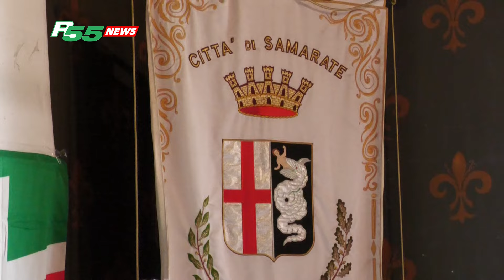Samarate - Puricelli e Ferrazzi, la sfida continua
A Samarate continua la sfida tra i candidati sindaco Enrico Puricelli di centro destra (Lega, FdI e Forza Italia) e,Alessandro Ferrazzi, di centro sinistra. Ballottaggio inaspettato per il centrodestra, sicuro di passare al primo turno, fermo invece al 42%. Delusione evidente per il sindaco uscente Puricelli che poco prima del risultato definitivo commenta così “Io dico mai fare riferimento quando ci sono le elezioni europee o regionali o del governo, perché poi per le comunali è tutto diverso” ma pronto alla sfida del secondo turno. Ad erodere il tesoretto di consensi spiega Puricelli, in particolare, la lista di Luigi Macchi. Meno sorpreso dell’esito elezioni Ferrazzi che su un eventuale apparentamento con altre liste in vista del secondo turno, e che in molti danno per certo con Macchi, non si sbilancia.